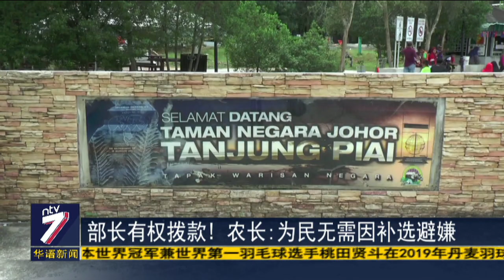部长有权拨款！ 农长：为民无需因补选避嫌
柔佛丹绒比艾国席补选还没有正式开战，不过希盟领袖却先后宣布在丹绒比艾选区拨款，引起反对党领袖的强烈不满。多位反对党领袖炮轰希盟政府动用政府机制收买选民。不过，农业及农基工业部部长拿督沙拉胡丁严正驳斥贿选指控！他强调，自己既然身为部长，就有权力宣布拨款，他重申，协助人民不需要因为补选而避嫌，政府有责任协助已故议员拿督莫哈末法力兑现承诺。